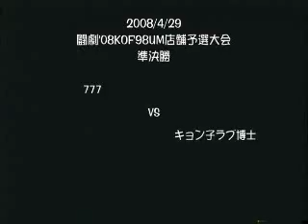KOF98UM (02) - 777 (ULT) vs. Kyonkorapu (ULT)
King of Fighters '98 Ultimate Match Amstep SBO6 Qualifiers:

777 (ULT-Kim/Krauser/O-Yashiro) vs. Kyonkorapu (ULT-EX-Yuri/Krauser/Ralf)